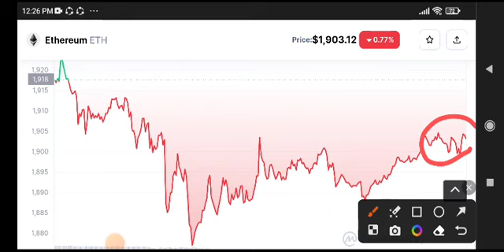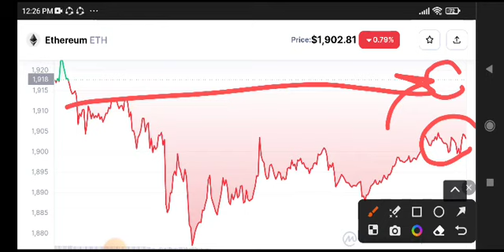Eth Price Prediction Today! Ethereum Today News